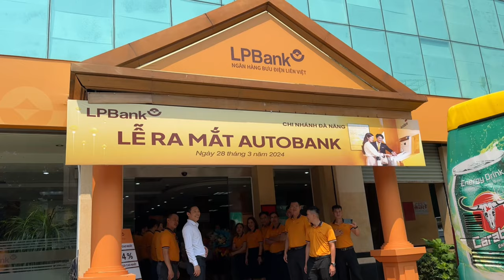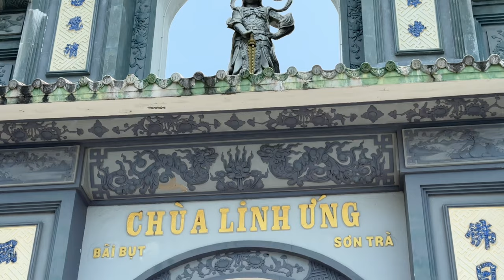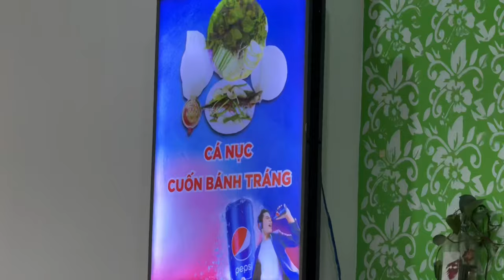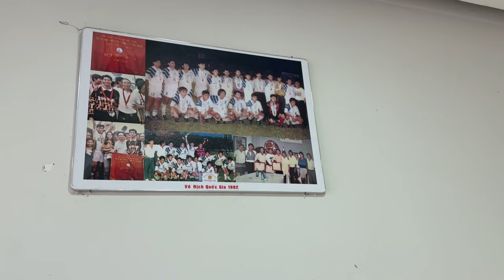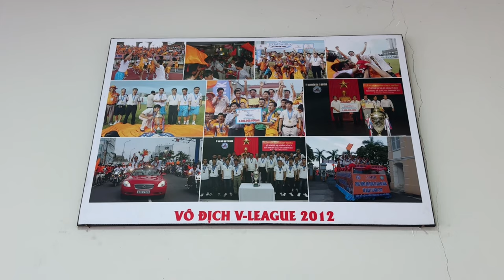Ngoài đường piste du kí: Cafe sáng cùng Bùi Tiến Dũng, Trần Minh Vương, check in sân Hòa Xuân